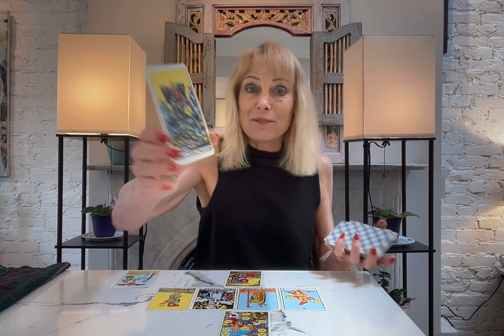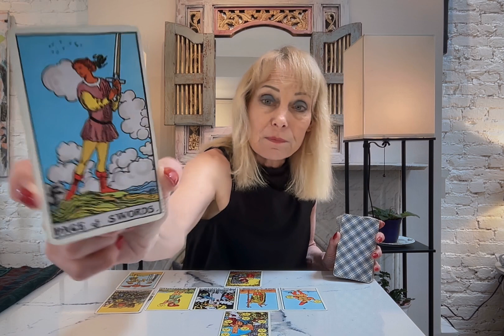TAURUS TAROT JUNE ENERGY CHECK-IN! WOW YOU WON'T BELIEVE IT UNTIL YOU WAKE UP A BUTTERFLY!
TAURUS THERE IS SO MUCH WEALTH ON THE HORIZON FOR YOU ALL NEED IS TO GO FOR IT. YOU HAVE ALL THE GIFTS AND PERHAPS A BIG INHERITANCE THAT WILL HELP SUPPORT YOU IN CREATING YOUR LEGACY WITH A NEW SOUL MATE.